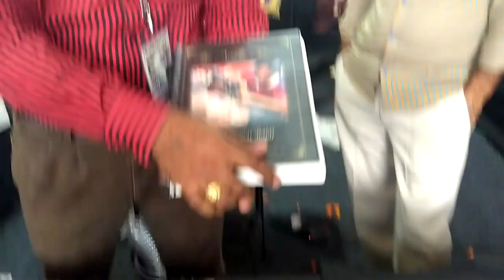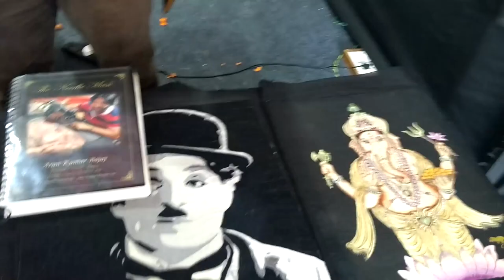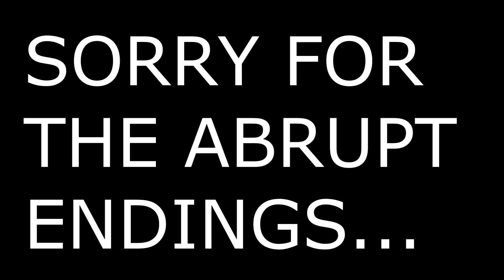THE NEEDLE MAN !!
Hey guys, I met the NEEDLE MAN at the PUNE TATTOO FESTIVAL!!
watch this video to find out more about him and his artwork.

SHOT ON MOTO G5.